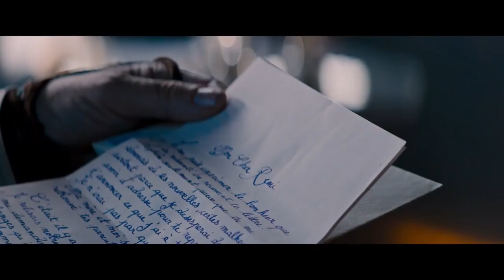RÉMI SANS FAMILLE sur TF1 Bande Annonce VF (Aventure, 2018) Daniel Auteuil, Ludivine Sagnier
RÉMI SANS FAMILLE Bande Annonce VF (extraits), film en français à la télé sur TF1 le 31 octobre.

RÉMI SANS FAMILLE Trailer VF